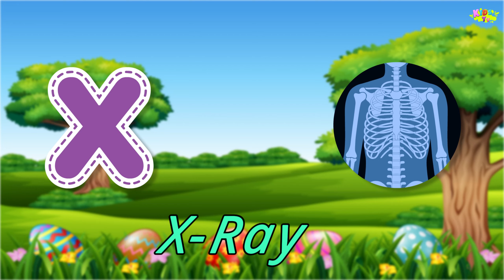ABC Phonic Song | A for Apple | Toddler Learning Video | Alphabet Song for kids | Kids Cartoon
ABC Phonic Song | A for Apple | Toddler Learning Video Songs | Alphabet Song for kids | Kids Cartoon Welcome to our engaging collection of Phonic Rhymes! Join us on a journey of alphabet exploration and phonics awareness with our fun and educational videos. Perfect for preschoolers and early elementary students, these rhymes are crafted to enhance language development and foster a love for learning. 📚✨